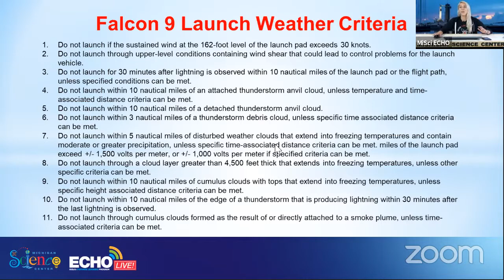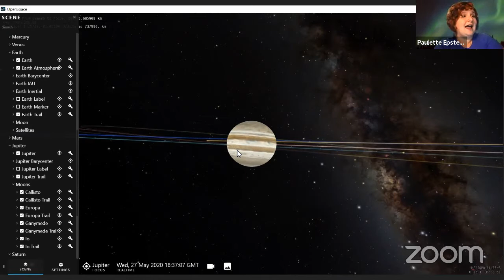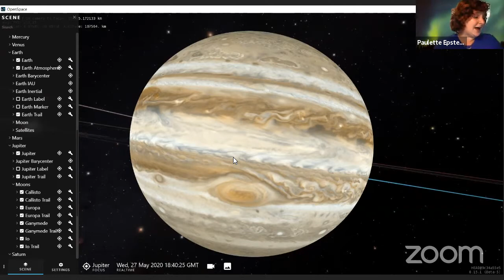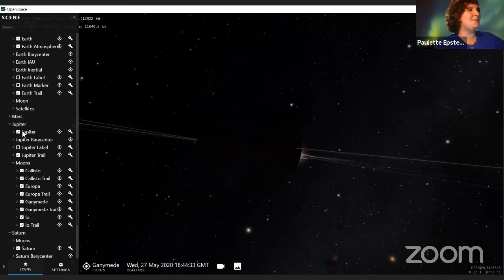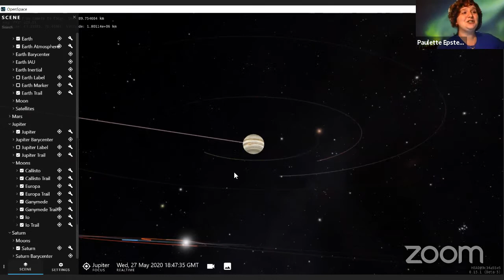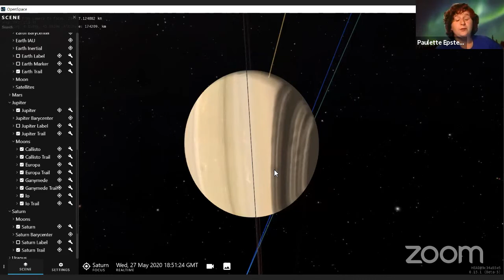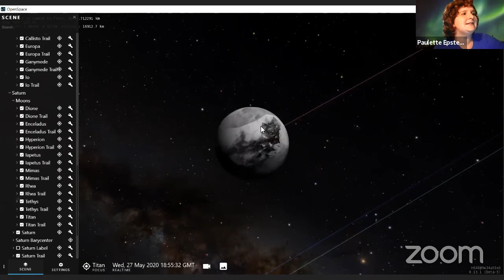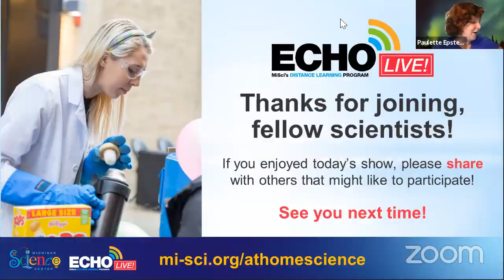ECHO Live! (Episode 52)